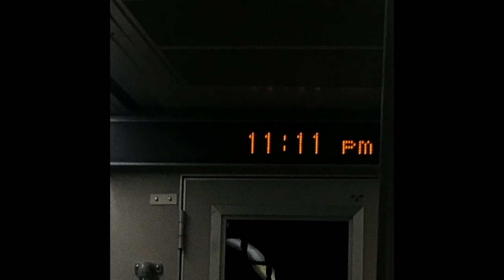[FREE] ''11:11'' - Drake x PARTYNEXTDOOR Type Beat